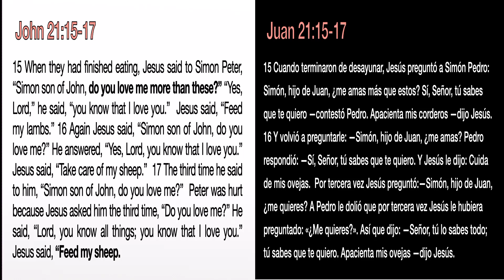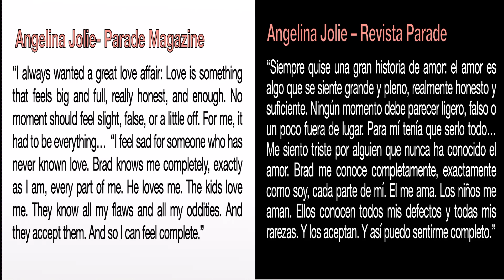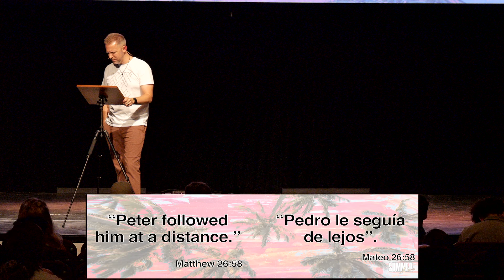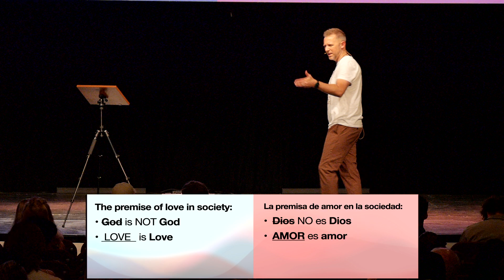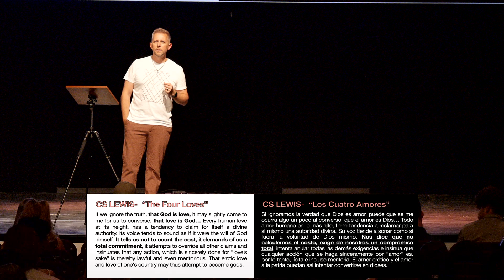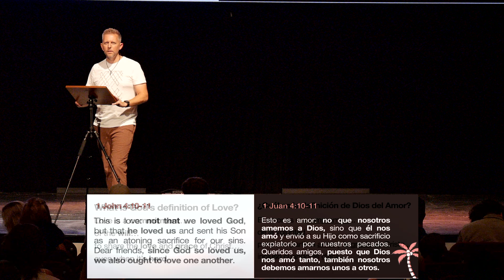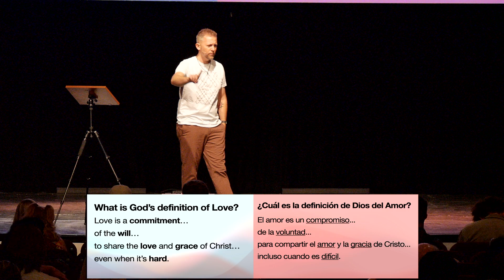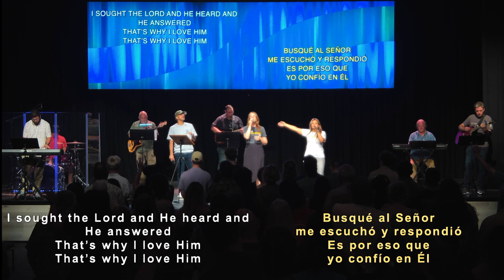What is Love?